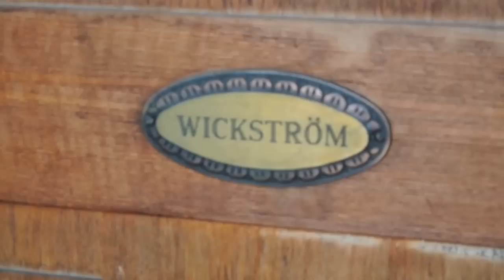Grandma's Design - FI - Kaarina Wikström vehnäpyöröset, wheat bread with porridge filling